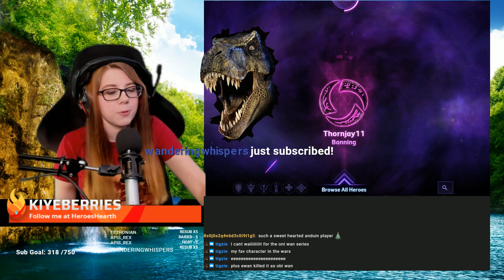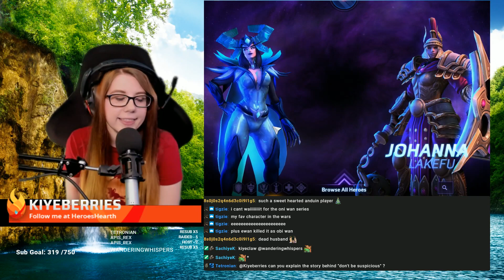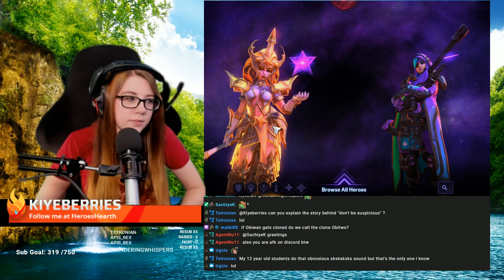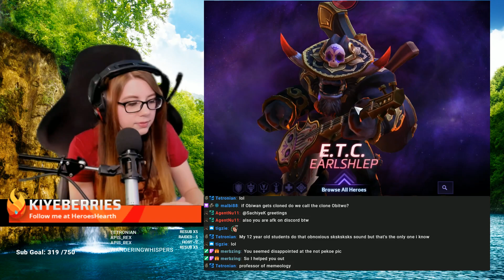Best Healer Waifu? Alexstrasza Q Build Love - Heroes of the Storm w Kiyeberries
Isn't Alexstrasza just the best? Big healing numbers, big thicc thighs, turns in to a dragon with even thiccer thighs!? I love playing the Dragon Queen and so should you!

ft pal Laura Lakefu!

Recorded Oct 28th, NA SL

Follow the stream on Twitch to watch Live!
mon-fri 6pm CST - 12am

Follow me on Heroes Hearth to see my builds and tier lists!

Like makeup? Check out GLAM BAG! Check out my friend link!